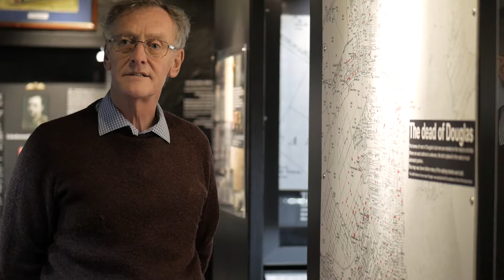The dead of Douglas in the First World War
A short film looking at a map of Douglas marking the homes of those killed in the conflict of the First World War. The devastating effects of the war on the lives of families in the Isle of Man is immediately obvious and shocking.

This is one of the stories which features in the First World War exhibition recently opened at the Manx Aviation and Military Museum near Ronaldsway.
It is presented by the director of the Museum, Ivor Ramsden.